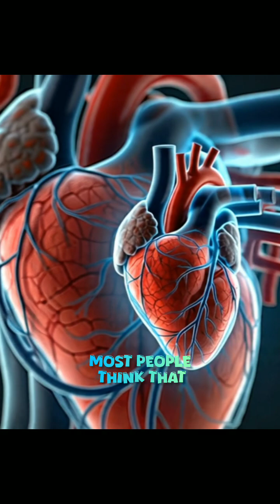Shocking Heart attack vs cardiac arrest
Do you know the real difference between a heart attack and a cardiac arrest? Most people don’t — and that confusion can cost lives!

Recently, actress Shefali Jariwala was rushed to the hospital due to a sudden cardiac issue, which left fans shocked. But was it a heart attack… or something else?

In this quick video, we break down the key difference between heart attack (blood flow issue) and cardiac arrest (electrical failure) — in under 60 seconds!

👉 Watch till the end and share to spread awareness.
👉 Knowing the difference can save lives.